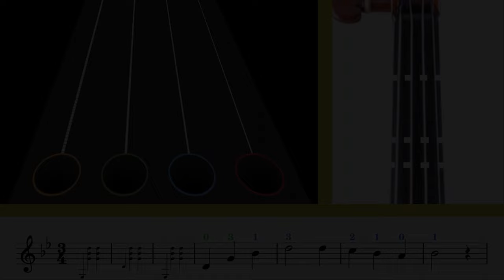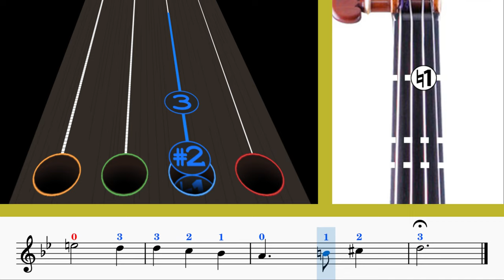Merry Go Round of Life | Violín Play Along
Aprende a tocar en el violín la famosa canción del Castillo Ambulante "Merry Go Round of Life" de Joe Hisaishi🎻

Además, podrás ir aprendiendo a leer la partitura de la canción mientras más practiques con el video. 💪🎶

Si tienes alguna sugerencia de otra canción que quieras aprender, haznos saber en los comentarios 😁
Learn to play the famous Howl's Moving Castle song "Merry Go Round of Life" by Joe Hisaishi on the violin🎻

In addition, you will be able to learn to read the sheet music of the song the more you practice with the video. 💪🎶